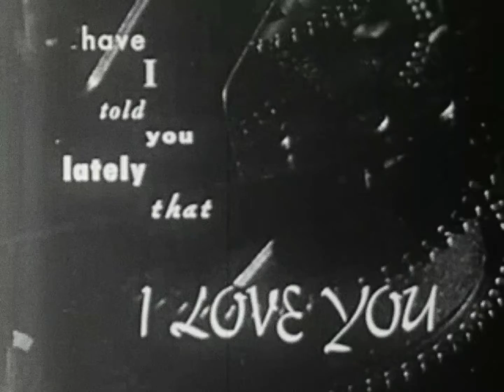Ev-Lost Valentine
This is final single to the album, Lost Valentine.